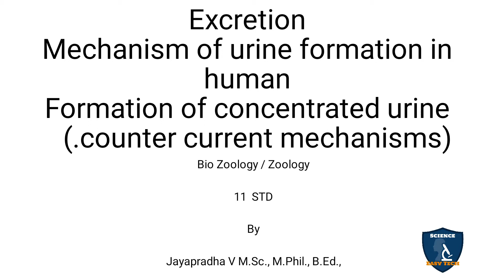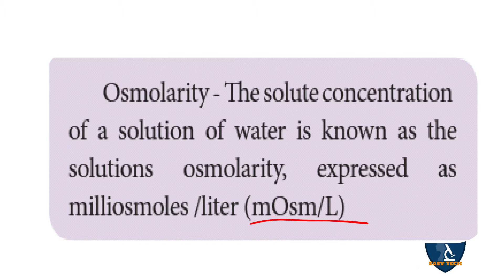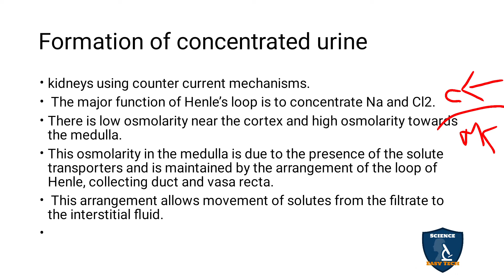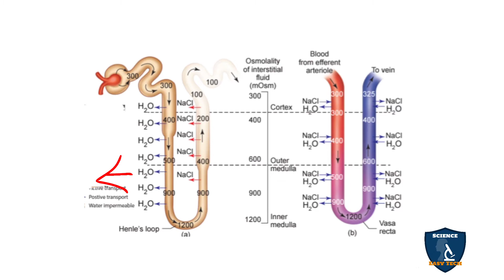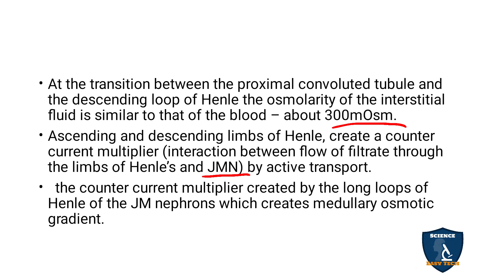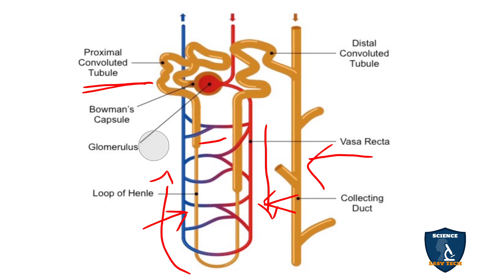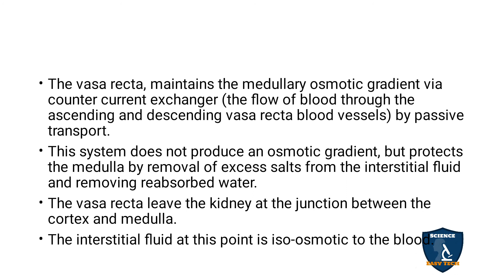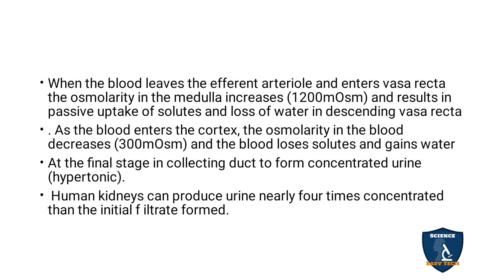Formation Of Concentrated Urine ( Counter Current Mechanism) Tamil | Excretion | Zoology | Class 11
Formation of concentrated Urine (Counter Current Mechanism ) in Tamil | Excretion  | Zoology | 11 Class | Science Easy Tech
Subject: Biology- Zoology
Class: 11
Unit : 3
Chapter 8 : Excretion
Syllabus: TNSCERT
Topic : Formation of Concentrated Urine ( Counter Current Mechanism)in Tamil
Formation of concentrated Urine